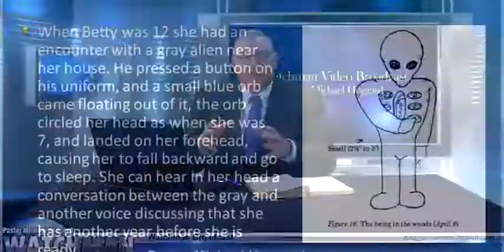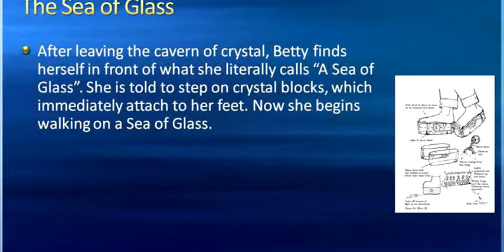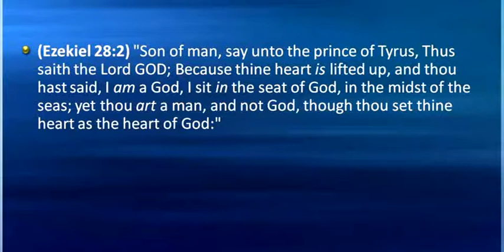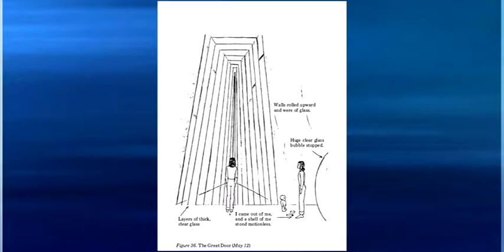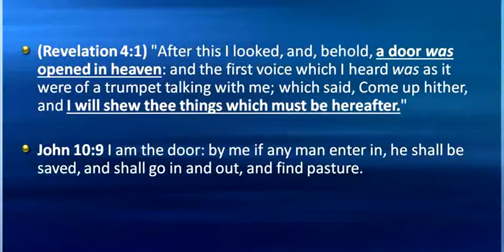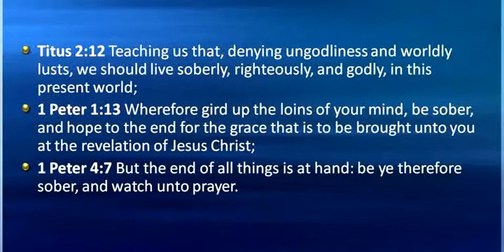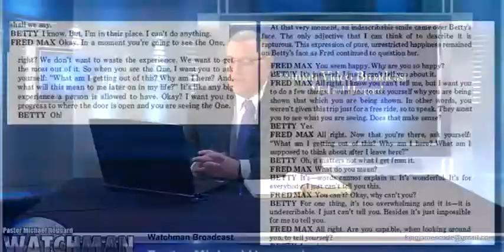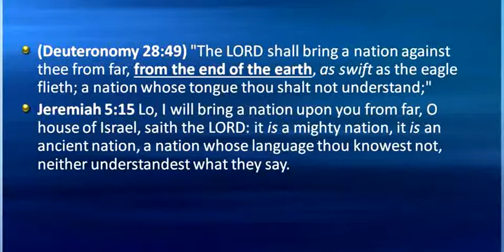ALIEN_ The Phoenix Affair.. - Mike Hoggard